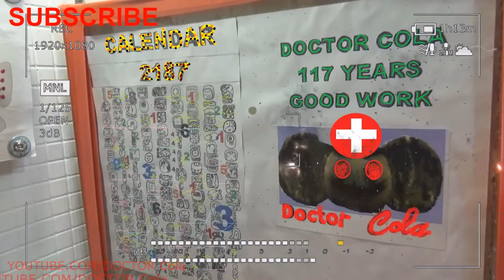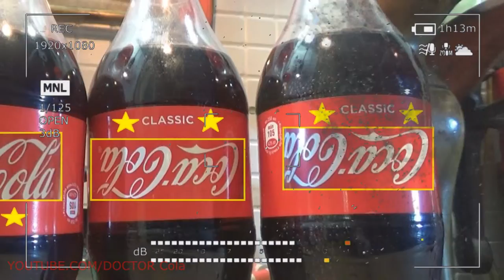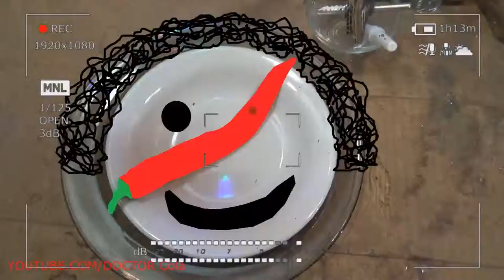Gift Kluna Tik Dinner #78 Package – First Results Superman Crazy Superhero - Coca Cola Crazy Art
Gift Kluna Tik Dinner #41 Package – Modest and Decent DOCTOR Cola - Shy Timid Coca Cola Crazy Art
Kluna Tik Face Reveal - Changes Thirsty Kluna Tik Face - Coca Cola Crazy Fun Art – Fun KlunaTik Face
Gift Kluna Tik Dinner #43 Package – Past and Future Superhero DOCTOR Cola – Still Coca Cola Fun Art
Gift Kluna Tik Dinner #45 Package – Useful Casts Simple Events Industry Art: Coca Cola Set Crazy Art
Art COLOR COCA COLA – Art Color Lamp Superhero Doctor Cola – Trailer Crazy SCARY STORIES Coca Cola
Future Atom Clock Superhero Doctor Cola – Trailer Crazy SCARY STORIES Coca Cola: Crazy Coca Cola Art
Change Kluna Tik Face “FUTURE KLUNA” - Klunatik Face Reveal – Kluna Tik Face is no Longer a Mystery
Change-2 Kluna Tik Face “FUTURE KLUNA” - Klunatik Face Reveal – Kluna Tik Face is no Longer Mystery
Change-3 Kluna Tik Face “FUTURE KLUNA” - Klunatik Face Reveal – Kluna Tik Face is no Longer Mystery
Gift Kluna Tik Dinner #47 Package – Flying Hero Award Facts Art: Rocket Coca Cola First Try Star Art
Gift Kluna Tik Dinner #48 Package – Public Award of Merit of Reality - Color Art Coca Cola Nous Art